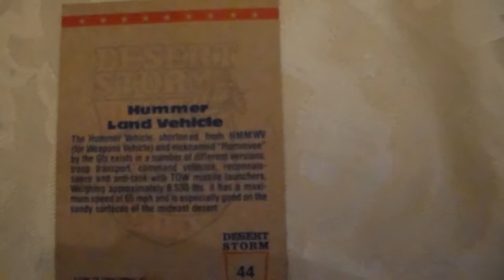Desert Storm Card Hummer Land Vehicle 44